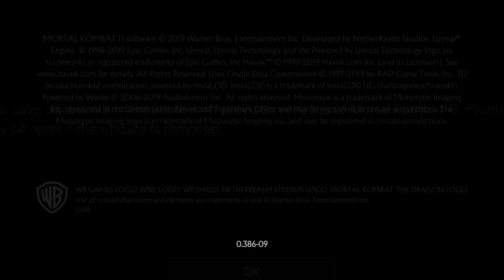Mortal Kombat XI #0 Training Tutorial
Time to learn the basics of Mortal Kombat...